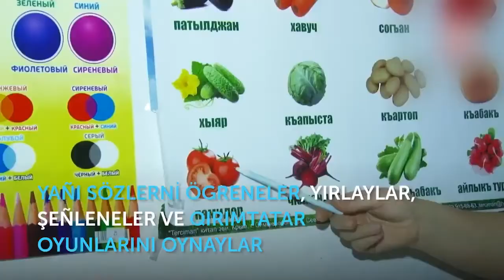OTTAN KOPECİKLER/ÇİM ADAMI QIRIM QIRIMTATAR missKARACHUL - miss KARACHUL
Selam aleykum dostlarımız!
bu videoda biz ottan köpeciklerinin aynı insanın baştan küçük , daha da sonra biraz yaş,ve daha da sonra qartlaşqanını koremiz.
biz bu videonu çıqarganda pek eğlendik , inşallah siz de begenirsiniz.
 Kanalımıza Abune olmaya ,videolarımıznı begenip güzel fikirlerinizni bekleymiz.
Siz biz içün pek qıymetlisiniz!!!